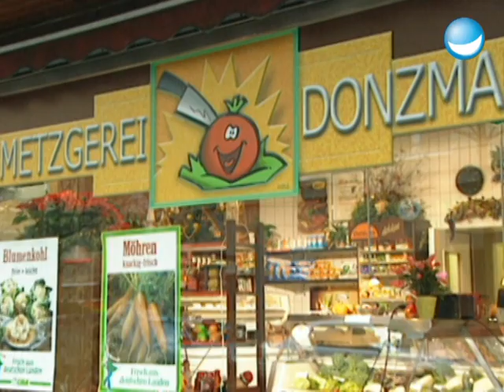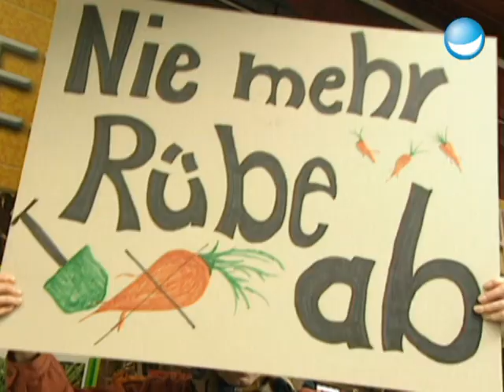Die vegane Metzgerei | 25 Jahre Wochenshow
Haben Pflanzen genauso ein Recht darauf, nicht gegessen zu werden wie Tiere? In der veganen Metzgerei gibt es auf jeden Fall keine Tiere, sondern Karotten im Darm.